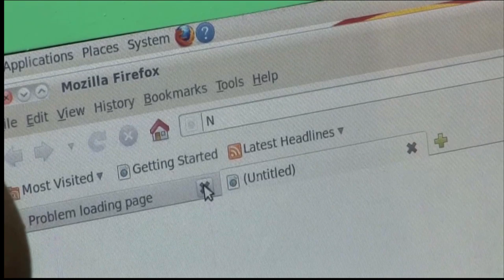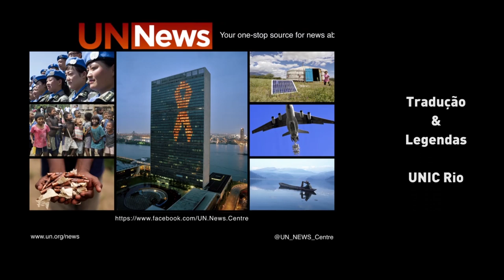Resumo semanal da ONU em imagens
A violência no Iraque ampliada por terroristas estrangeiros; o drama de bilhões de pessoas que não possuem acesso a banheiros, trazendo problemas de saúde, mortes e violência sexual; e o papel da inovação no futuro das crianças – estes são os destaques do resumo semanal da ONU em imagens, edição número 21.